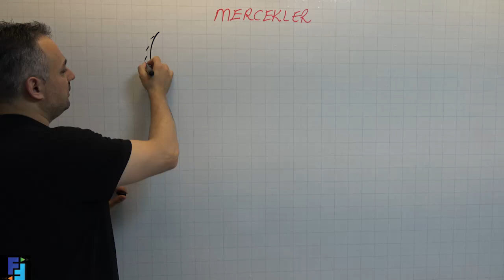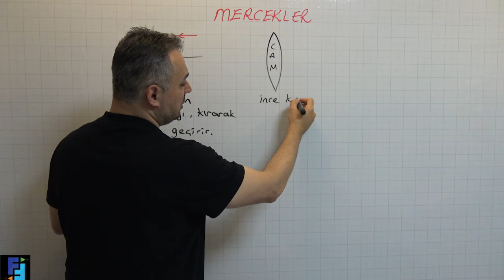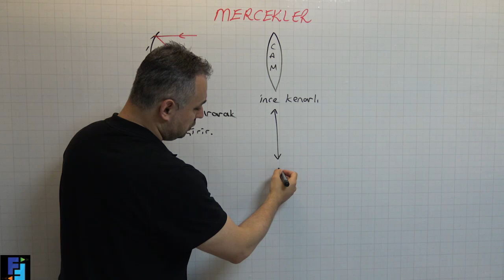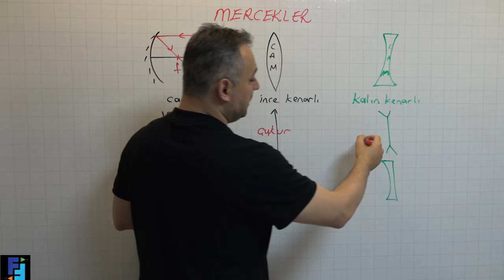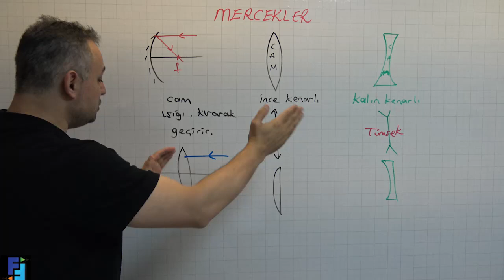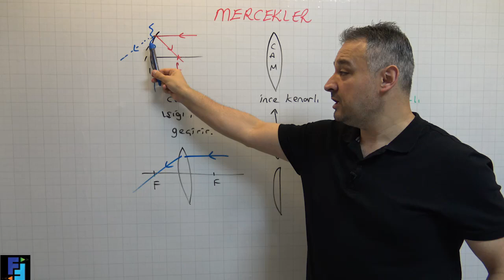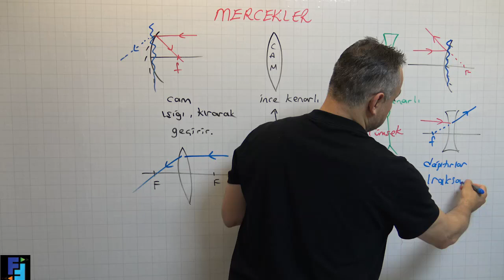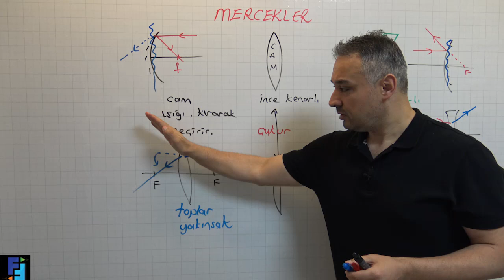MERCEKLER / FORMÜLSÜZ FİZİK VİDEO DERSLERİ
Fizik dersinde zorlanıyor musunuz? Kalıplardan, formüllerden uzak, Fiziği en kaliteli şekilde, korkmadan, sade ve akılda kalıcı anlatımımızla öğrenmek için yi ziyaret edebilirsiniz. Youtube kanalımızda örnek videolarımız vardır.